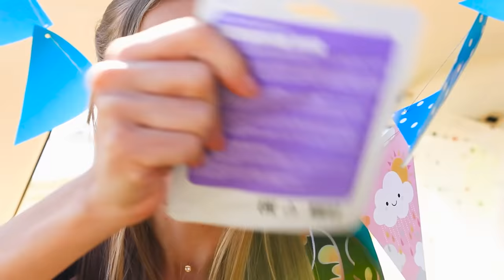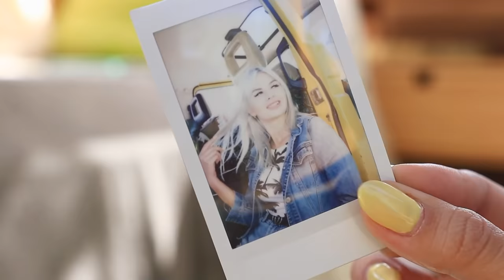एक गाड़ी में घर कैसे बनाएं? एक गाड़ी में 24 घंटे रहने की चुनौती!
क्या आप अपनी ज़िंदगी में बदलाव चाहते हैं? शुरुआत करने के लिए, कम से कम एक दिन साधारण से अलग तरीके से जीने की कोशिश करें। जैसे कि, गाड़ी में!